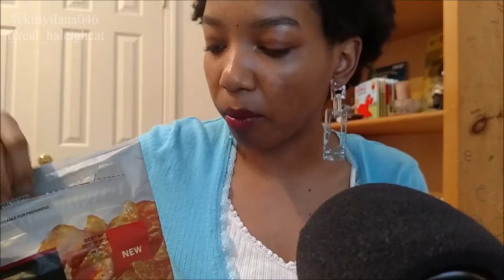[ASMR] Slinky Noises; Eating and Drinking Sounds (Soft Spoken)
Hello, my name is Haleigh. I had so much fun filming this.